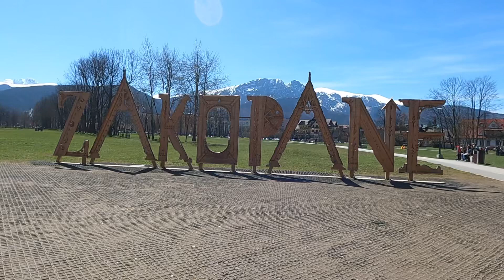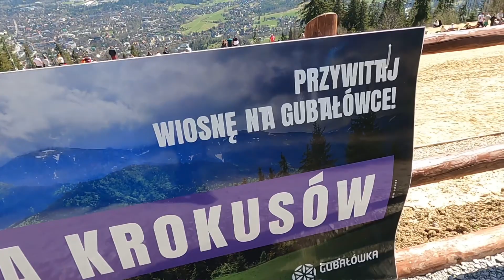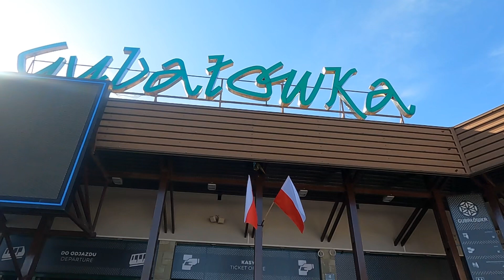Gubałówka czyli tam i z powrotem